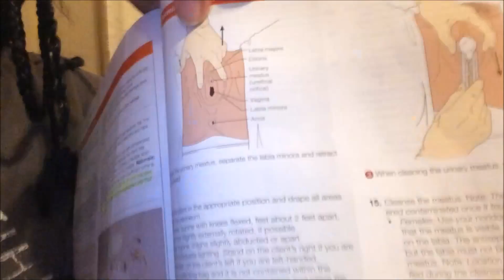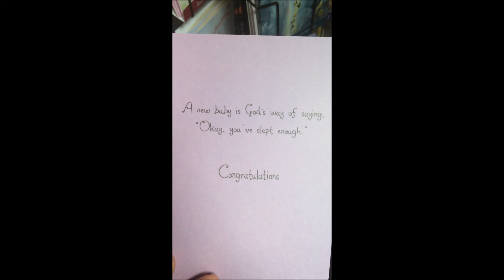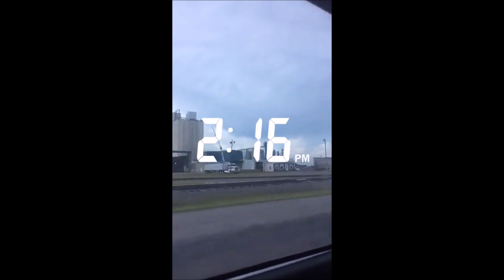Nursing Vlogs This Goes Where??!!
*READ ME*
Getting so close to the last week!!! In this vlog I go home and spend time with family and actually think about where a catheter goes lol. Be blessed

**Video Intro Created By: PowToon.com**
1. Canvai - Sunset
• Support Canvai:
2. Mark G - Never Let You Go (prod. Lewis Cullen)
• Support Mark G:
3. Abstract - Can't Love Me (ft. Jackson Breit) (Prod. Drumma Battalion)
• Support Abstract: